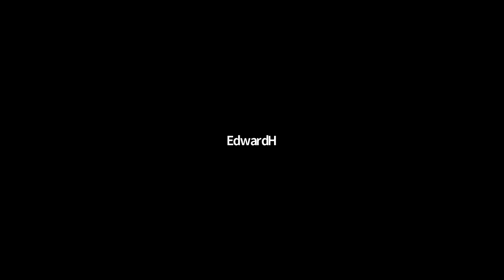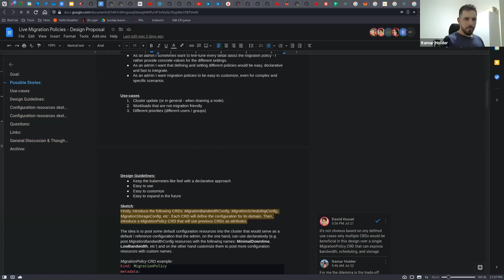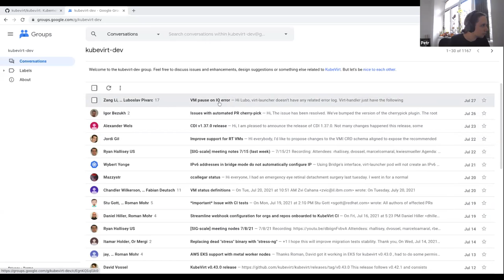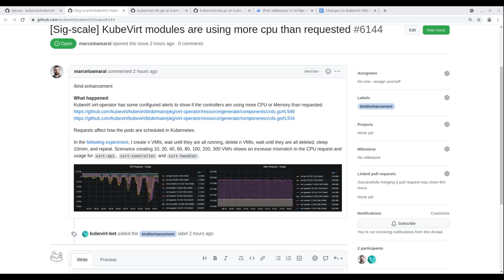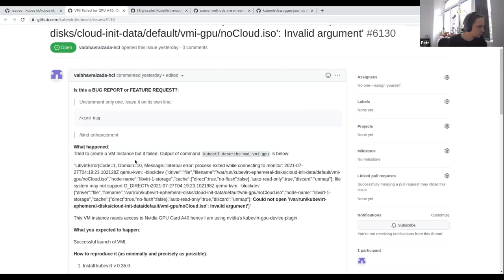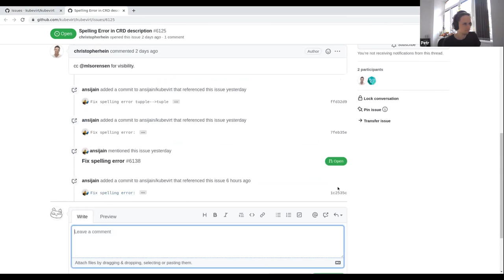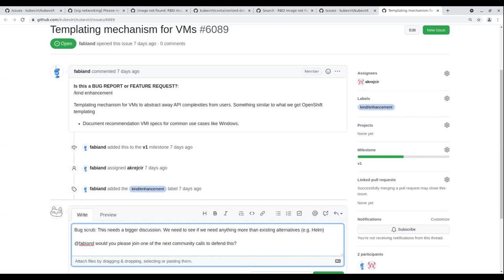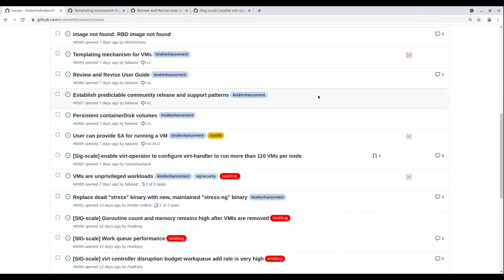KubeVirt Community Meeting 2021-07-28